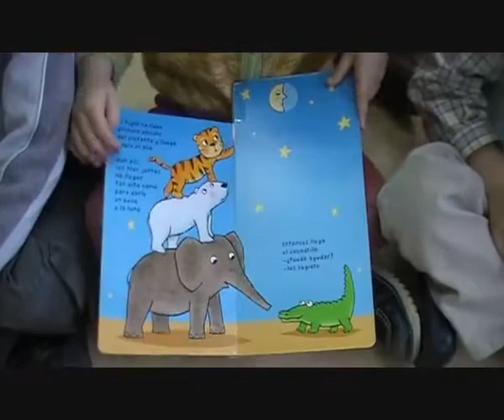La luna está triste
kuentalibros CEIP Nuestra Sra. del Carmen